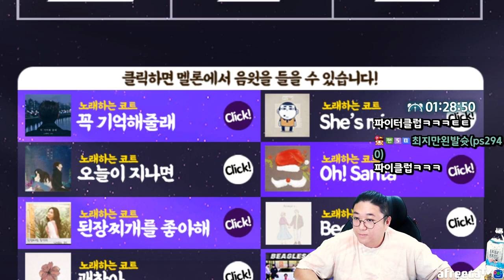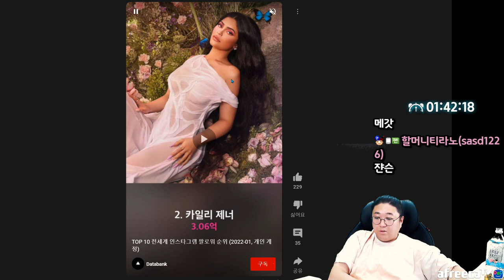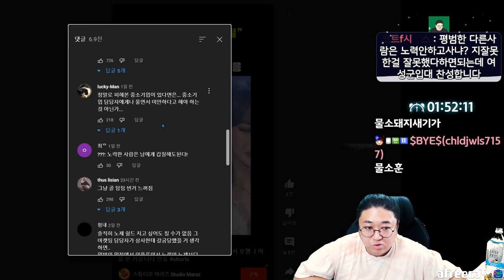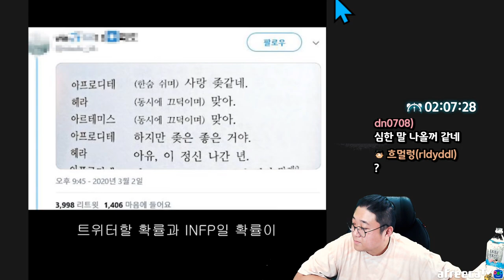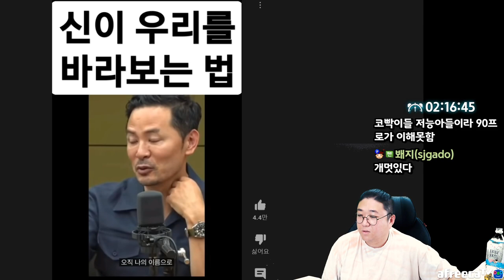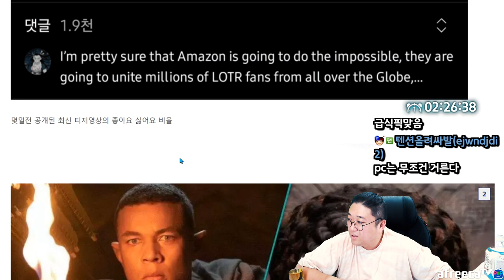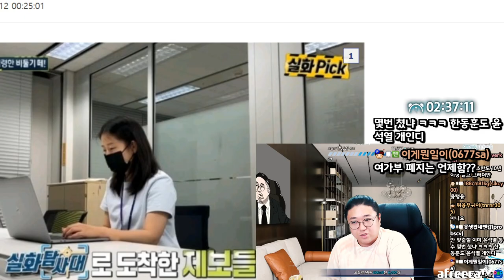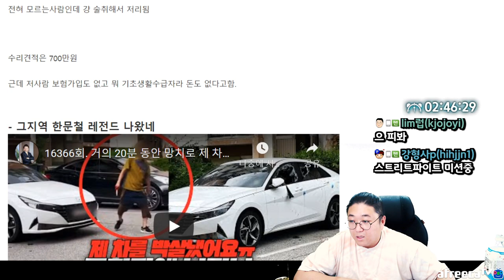스우파출신 노제 갑질논란 불거져... (22.07.13-2)